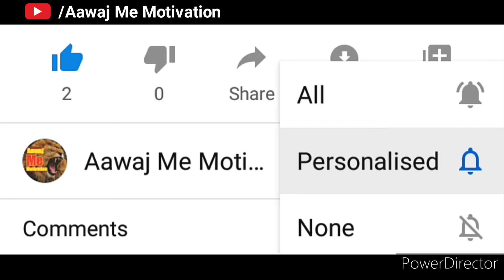खुशी से जीना सीखो | Hamesha Khush Raho | Best Motivational Speech Hindi Video | Always Be Happy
⭕ Top 4 Management Books ⭕

Deep work

Time management

00:00:00 1.खुशी से जीना सीखो
00:00:33 2.कभी निराश मत होना
00:01:00 3.Quotation in hindi
00:01:52 4.Call to action